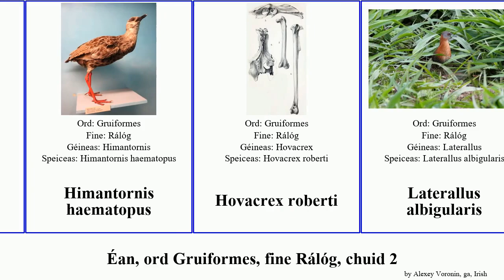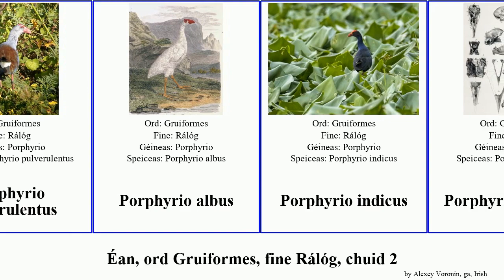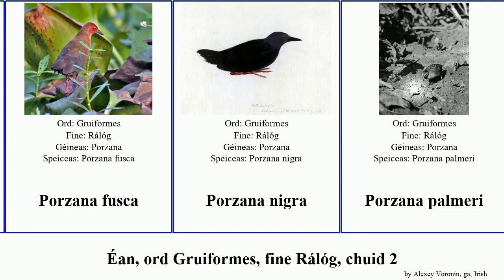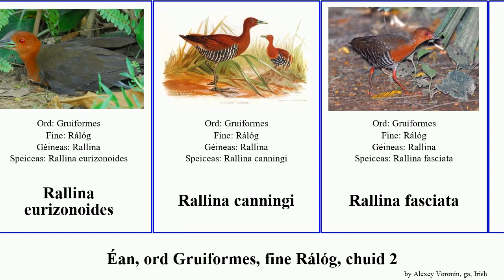Éan, ord Gruiformes, fine Rálóg, chuid 2 porzana laterallus porphyrio rallina lewinia bird nigra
éan ord Gruiformes, fine Rálóg, chuid 2.
bird of Order Gruiformes Family Rallidae, Part 2, language: ga.

Gymnocrex plumbeiventris
Gymnocrex rosenbergii
Habroptila wallacii
Himantornis haematopus
Hovacrex roberti
Laterallus albigularis
Laterallus fasciatus
Laterallus leucopyrrhus
Laterallus levraudi
Laterallus melanophaius
Laterallus spilonota
Laterallus xenopterus
Laterallus exilis
Laterallus ruber
Laterallus viridis
Lewinia mirifica
Lewinia muelleri
Lewinia pectoralis
Lewinia striata
Megacrex inepta
Mundia elpenor
Neocrex erythrops
Nesotrochis debooyi
Pardirallus maculatus
Pardirallus nigricans
Pardirallus sanguinolentus
Porphyrio caerulescens
Porphyrio hochstetteri
Porphyrio pulverulentus
Porphyrio albus
Porphyrio indicus
Porphyrio mantelli
Porphyrio paepae
Porzana flaviventer
Porzana sandwichensis
Porzana albicollis
Porzana atra
Porzana bicolor
Porzana cinerea
Porzana fluminea
Porzana fusca
Porzana nigra
Porzana palmeri
Porzana paykullii
Porzana spiloptera
Rallina eurizonoides
Rallina canningi
Rallina fasciata
Rallina tricolor
Rallus caerulescens
Rallus longirostris crepitans
Rallus madagascariensis
Rallus semiplumbeus
Rallus tenuirostris
Rallus antarcticus
Rallus indicus
Rougetius rougetii
Rálóg